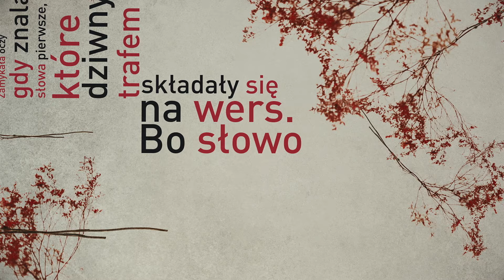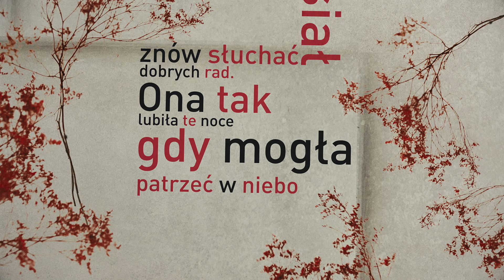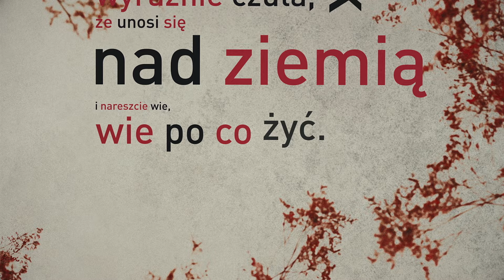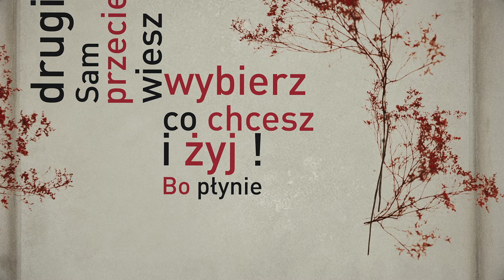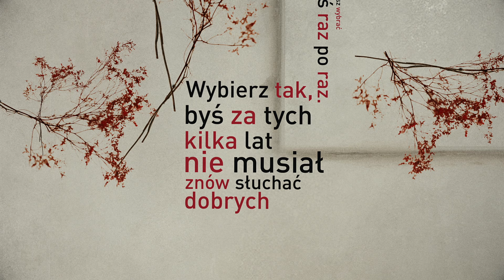Kamila Dauksz - Płynie czas (Lyrics video)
Piosenka "Płynie czas" z mini albumu "Opowieści" Kamili Dauksz.

Czy istnienie człowieka ma jakiś głębszy sens? Jakie znaczenie ma nasze życie w obliczu wszechświata? Te kwestie nurtują nas wszystkich. Czasem boimy się z nimi mierzyć, a czasem przychodzi dzień, że nie mamy w sobie żadnego lęku i myślimy o nich w kolorowych barwach.” – mówi Kamila.
I jak dodaje: - Bez względu na nasz stan dobrze mieć pod ręką dobrą książkę, płytę z ulubioną muzyką, kieliszek wina, lub tabliczkę czekolady, które pomagają pogodzić się z prawami natury. Niniejsza piosenka jest próbą zmierzenia się z tym wszystkim na nowo, w oparciu o tekst Dariusza Dauksz (taty Kamili). Muzyka to dzieło kompozytorskiej trójki, czyli Kamili, jej Taty oraz męża - Tomka Borucha.
W piosence usłyszymy m. in. przejmujące partie wiolonczelowe, gitarowe solówki połączone z nowoczesnym brzmieniem.

Animacja i Montaż Video: Tomasz Goławski